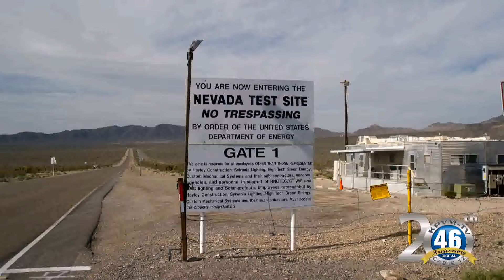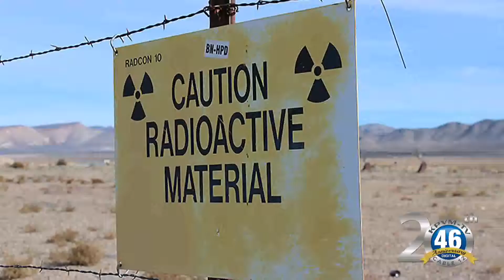09/13/2017 Nuclear Care Partners